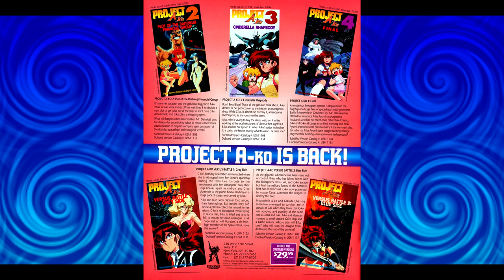My Introduction to Anime, Project A-Ko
A look at the anime that got me into anime, Project A-Ko.

This is the first video I've ever made with Sony Vegas so it isn't super fancy, I don't know all the tricks yet (I'm used to Nero Video), but hopefully this will still entertain!